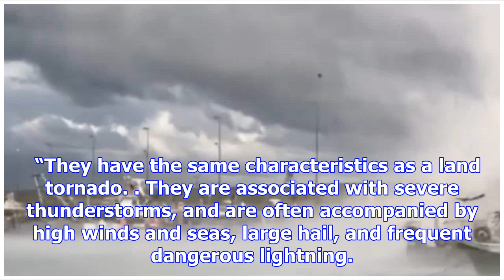Enormous waterspout forms off italian coast before tornado hits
Waterspouts fall into two categories: fair weather waterspouts and tornadic waterspouts, NOAA's Nati...